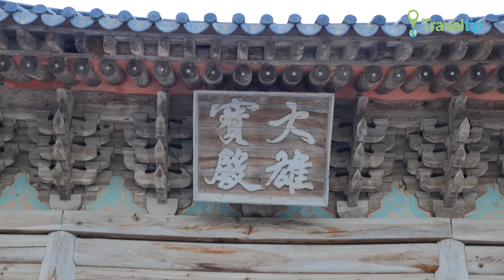내소사 Naesosa Temple